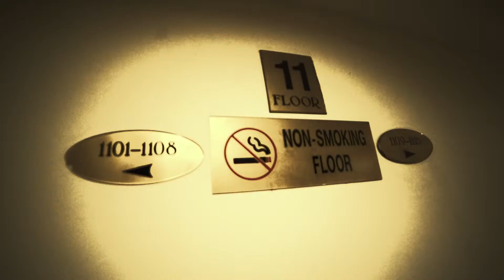Hotel yang seram -trailer